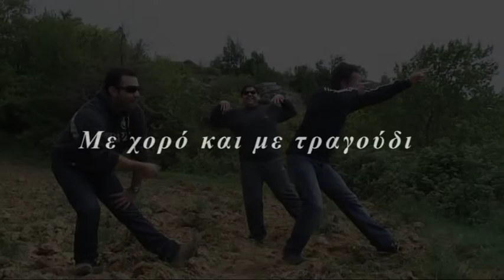Protomagia 2009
Trailer Fast Forward